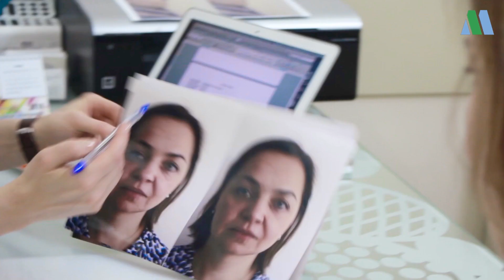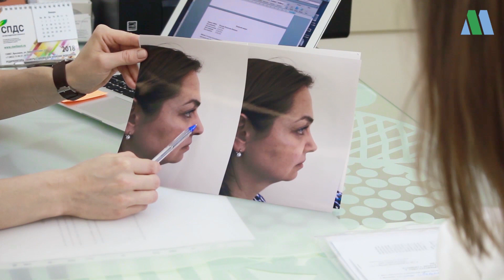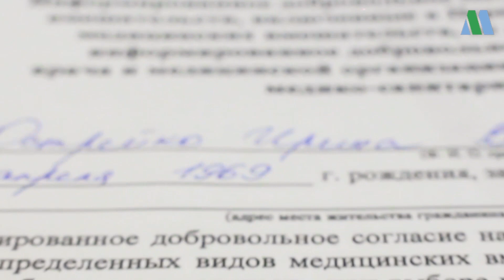Спейслифтинг. Путь к совершенству. История пациента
Ирина в силу специфики своей работы, обязана выглядеть на все 200%. Использовав все возможные средства поддержания красоты, она вынуждена была обратиться к пластическому хирургу. Результатом осталась более, чем
довольна. Смотрите видео историю пациента.